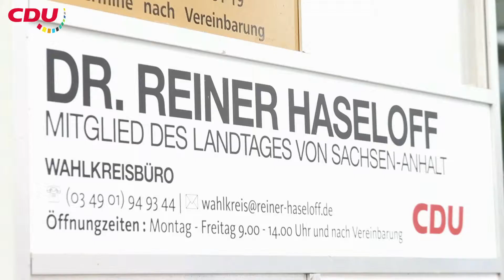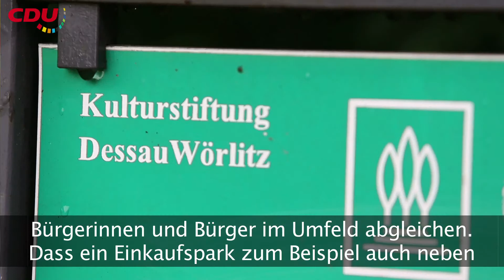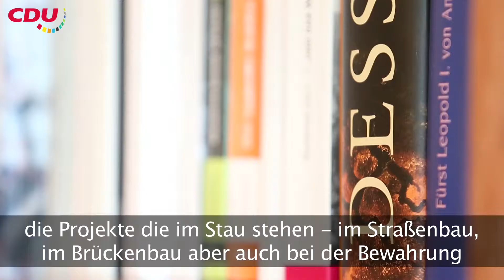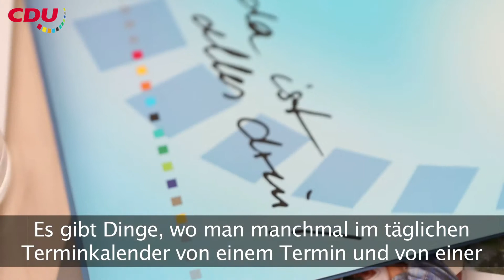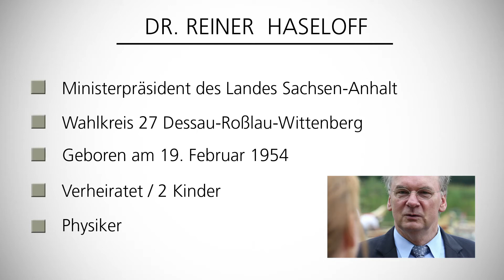Video-Portrait Dr. Reiner Haseloff - barrierefrei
In diesem Video stellen wir euch unseren Abgeordneten und Ministerpräsidenten Dr. Reiner Haseloff vor. Er spricht über seine Arbeit in der größten Fraktion im Landtag von Sachsen-Anhalt und über seine politischen Herzensprojekte. Erfahrt mehr darüber, wie Herr Dr. Haseloff mit den Bürgerinnen und Bürgern kommuniziert, wie er Problemlösungen angeht und was ihm an seinem Beruf Freude bereitet.